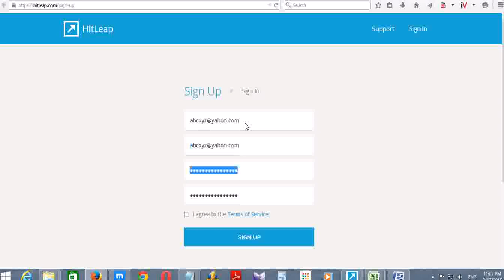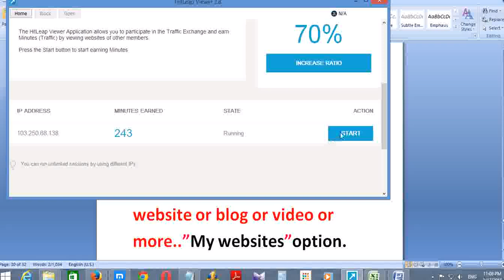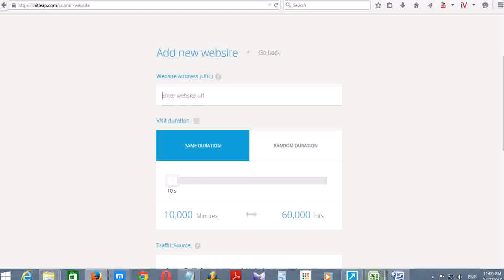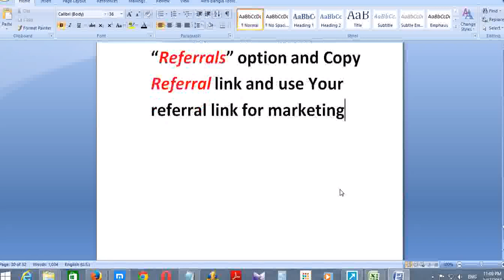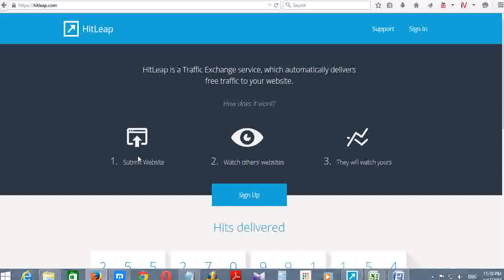How to Get 950 Visitor per pay free